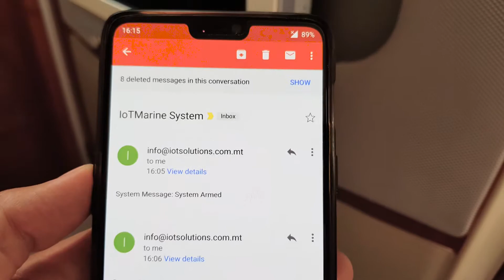IoT Marine - Italian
The IoT Marine is a wireless boat monitoring system which supports a range of wireless sensors such as door, intrusion prevention and smoke detection. Other sensors and monitoring features include float switch, boat's bilge, shore power, battery voltages, location and temperature. SMS and E-Mail alerts are sent instantly in the case of any alarms.